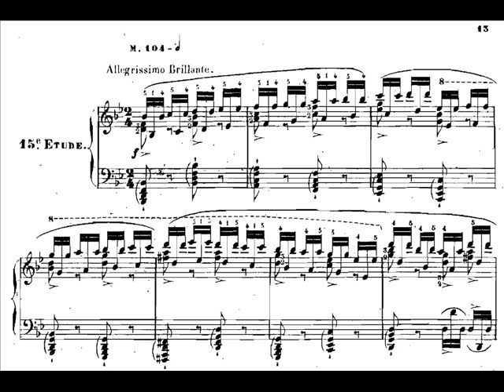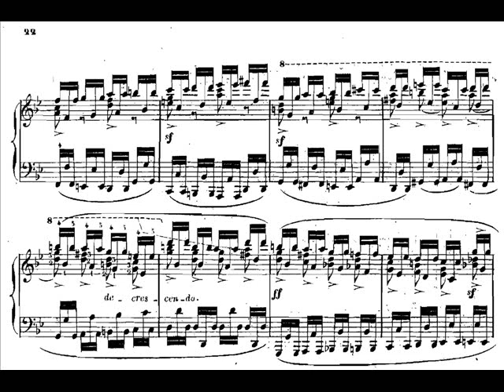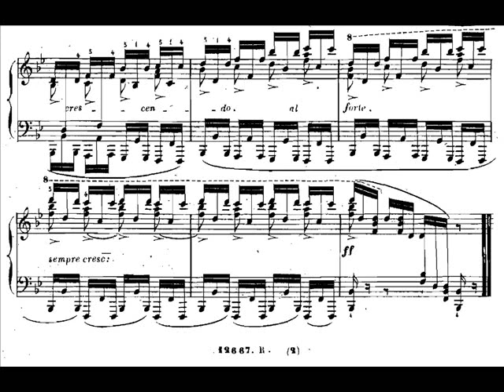Méreaux - Etude op.63 n.15